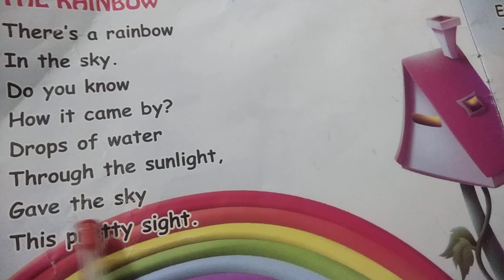The Rainbow rhymes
the rainbow rhymes in English
the rainbow
there is a rainbow
rainbow
Renu rhymes English